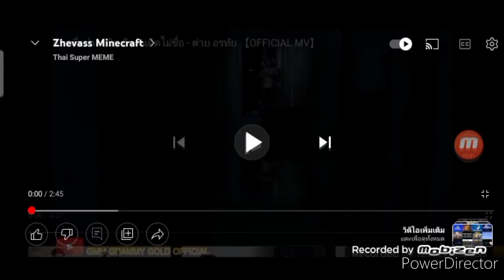How to Sleeping Love